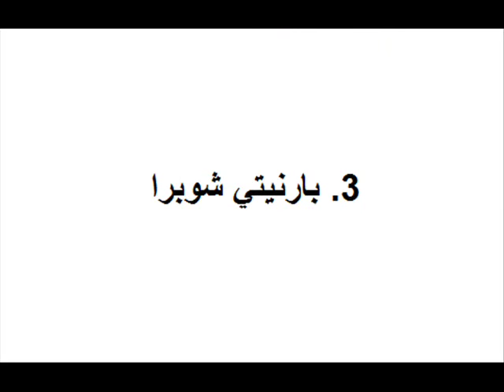من برايكم افضل ممثلة قام النجم سيدهارث مالهوترا بتكوين ثنائي رائع معها من بين 5 من نجمات بوليوود